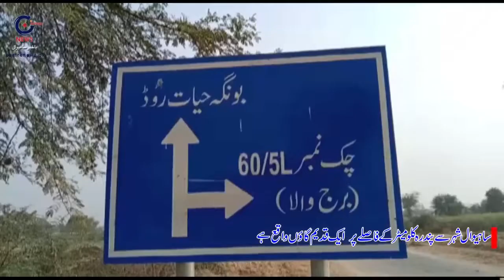Historical watchtower in Sahiwal (Old Burj تاریخی برج ) | History of 60/5L Burjwala Sahiwal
This is an official Sahiwal's Web News and Entertainment Channel.